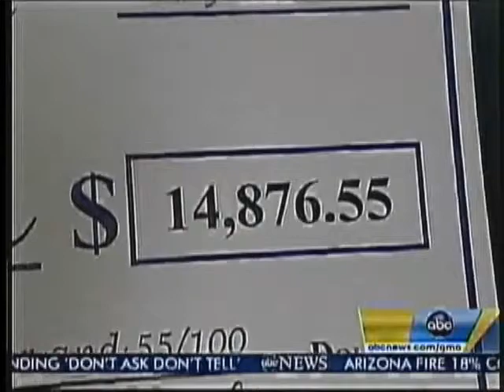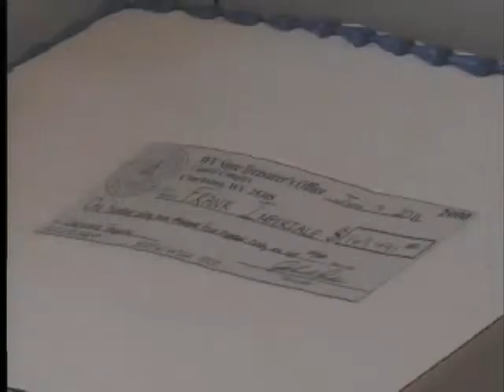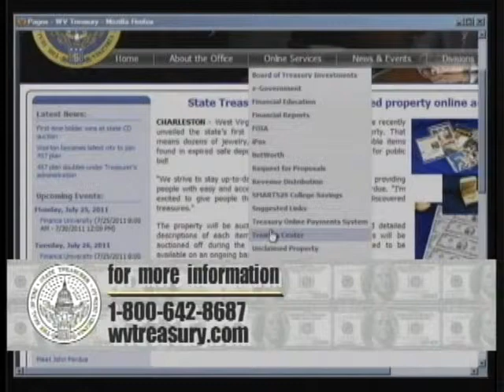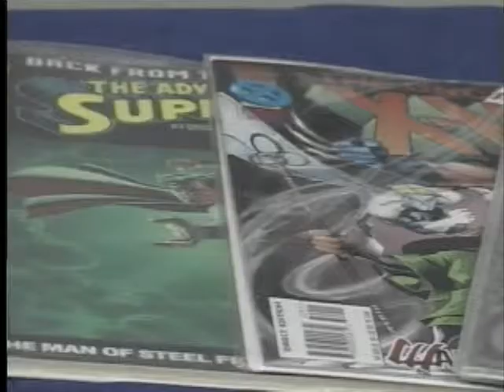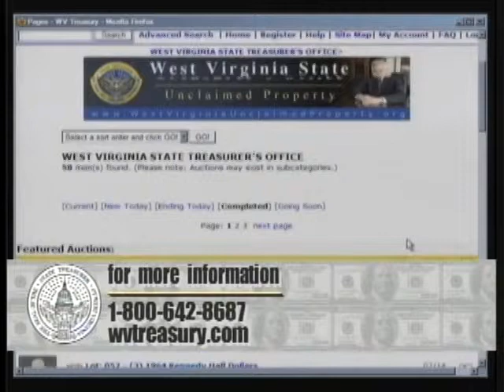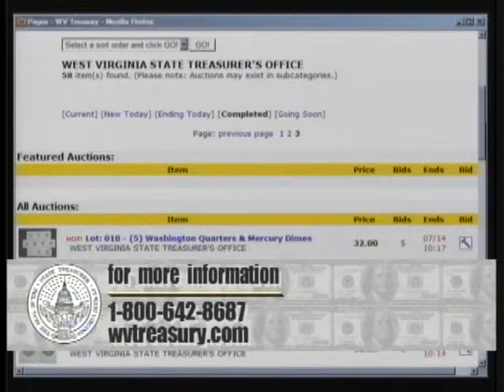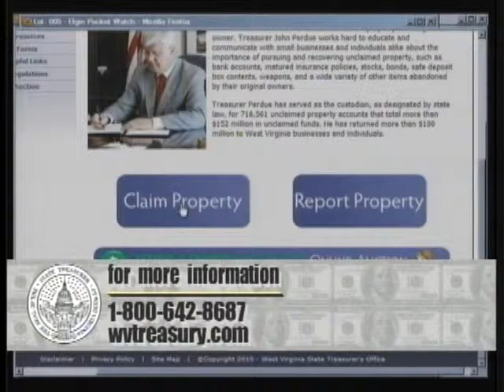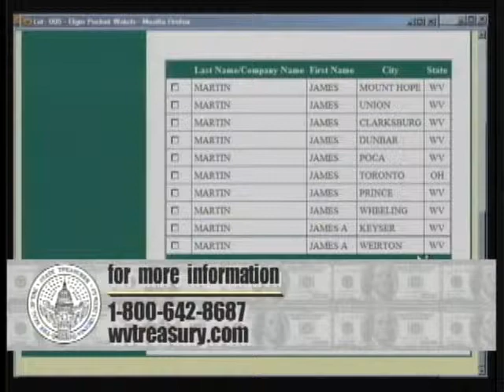2011-08_Treasury Notes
Topic: Unclaimed Property Auctions
Host: Gina Joynes
Guests: Diane Billings, Dan Reed